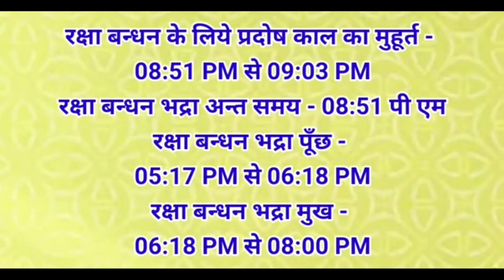Rakhi 2022 Date Time: रक्षा बंधन कब है 2022 में, राखी बांधने का शुभ समय, Raksha Bandhan 2022 Muhurat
Rakhi 2022 Date Time: रक्षा बंधन कब है 2022 में, राखी बांधने का शुभ समय, Raksha Bandhan 2022 Shubh Muhurat kab hai